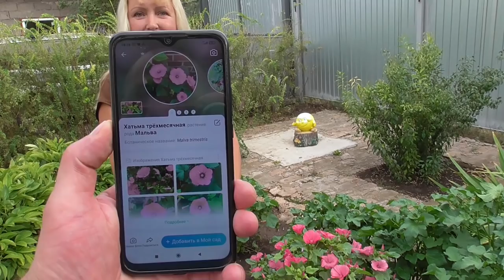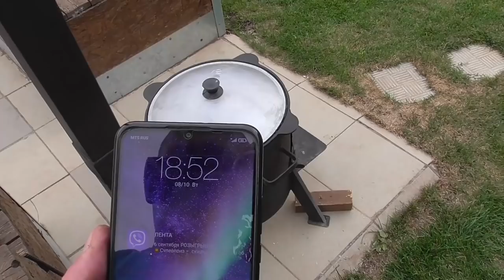СЫРНЕ в казане на костре. МЯСО ТАЕТ ВО РТУ!!!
Рецепт Сырне/Сирне/Серне в казане. Готовим казахское национальное блюдо. Очень вкусное блюдо🤤👍👍👍
Сырне (каз: сірне) - это тушенное в казане блюдо из баранины, овощей и специй.  🧷

Ингредиенты:
Баранина 1,5 кг
Курдюк
Укроп
Петрушка
Лук крупный 3 шт.
Морковь средняя 3шт
Перец душистый горошком 10-15 шт.
Перец черный молотый
Соль.
Как мы готовили СЫРНЕ смотрите в этом видео!🧷